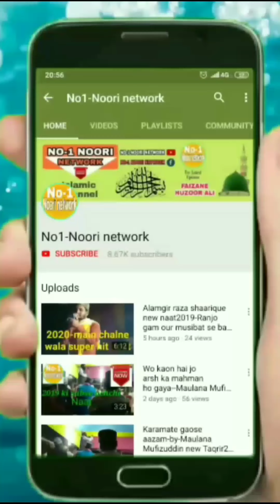Alamgir_Raza_Shaarique New 2019 Hurt Touching Naat ।। Sarwar Kahoon Ke Malik O Maula Kahoon Tujhe..